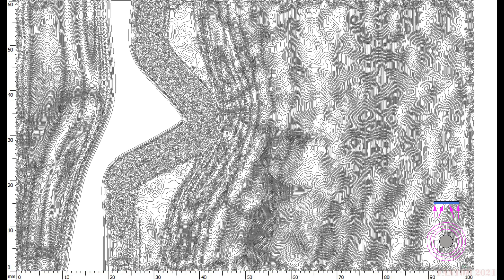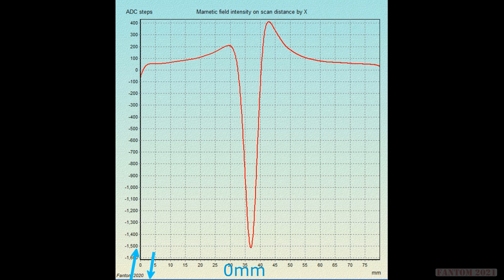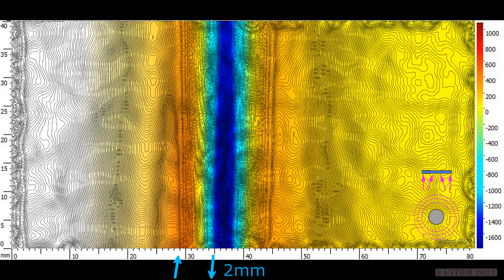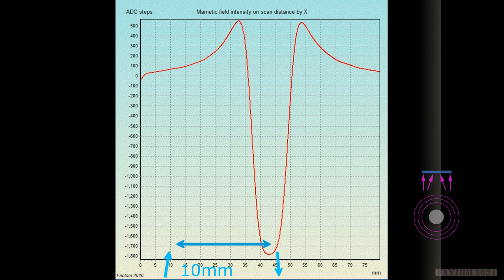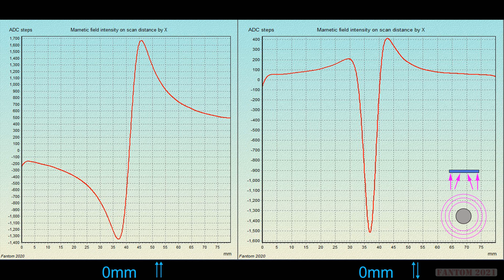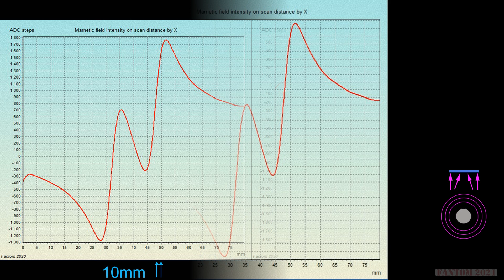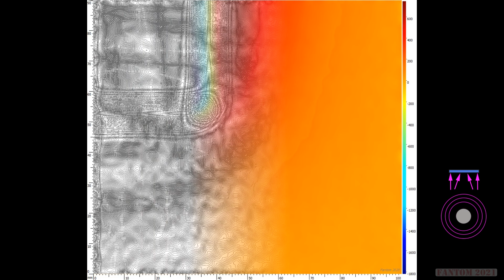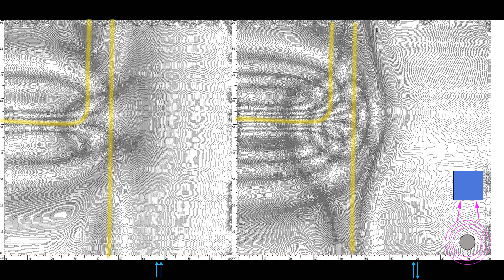M12. Магнитное поле изогнутых проводников с током. Магнитостатика. Mag-notes P12. wires w/current.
Заметки о магнитостатике. Часть 12.  Магнитное поле проводников с током. Сканер магнитных полей.
Part12 of  series of study about permanent magnets interaction and static magnetic fields.  Magnetic  field of wires.